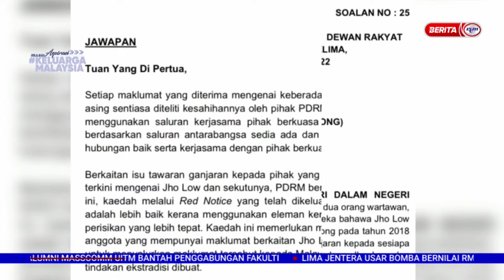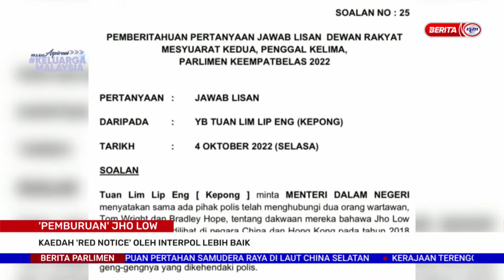5 OKT 2022 – BERITA PARLIMEN